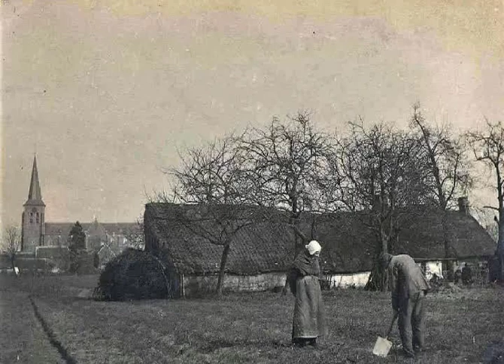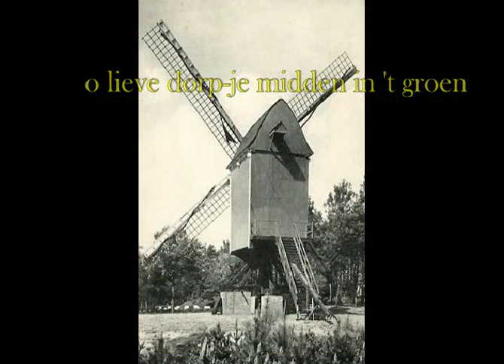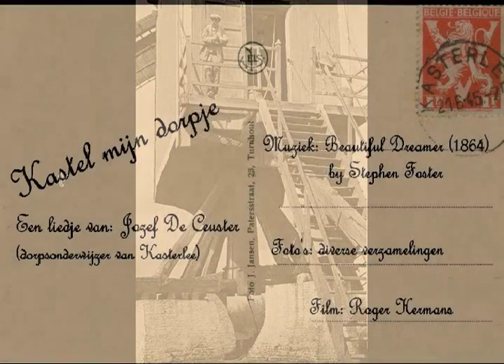kastel mijn dorpje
Liedje (met Lyric) over het Kempisch dorp Kasterlee - Tekst: Jef De Ceuster - Muziek: Stephen Foster 'Beautiful Dreamer'